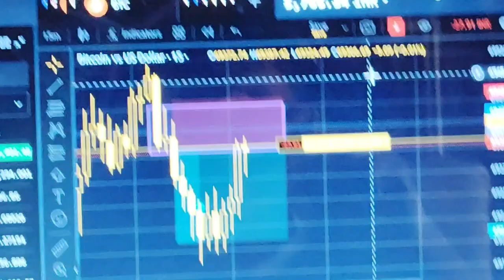ped ke andar kya hai